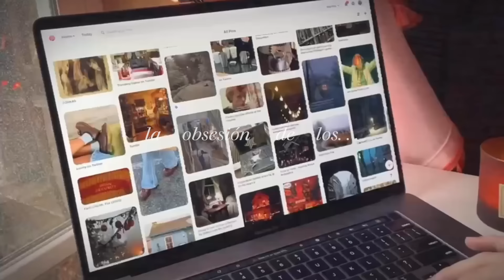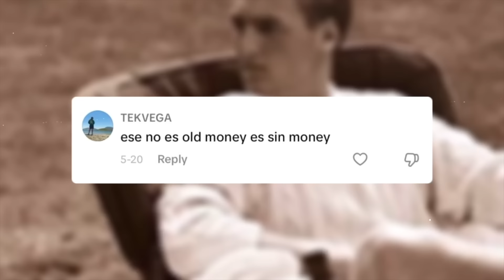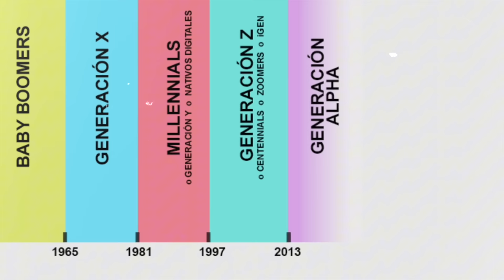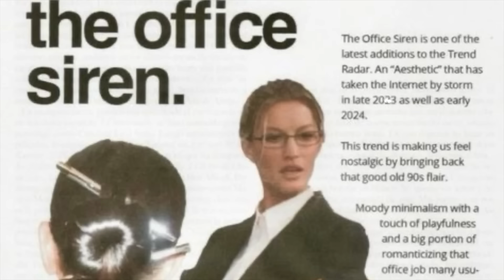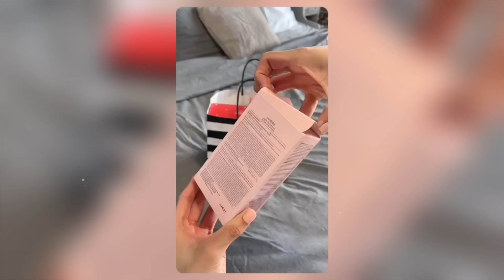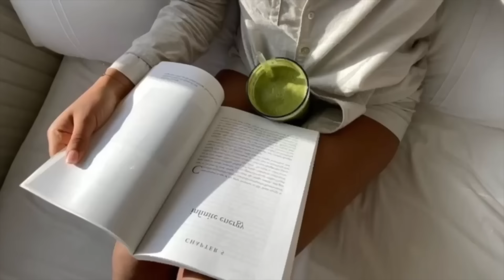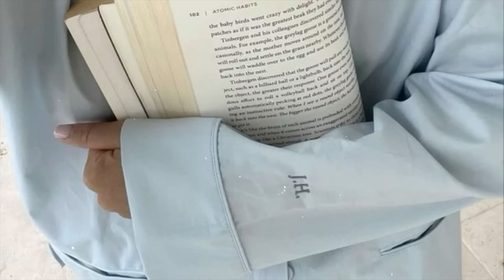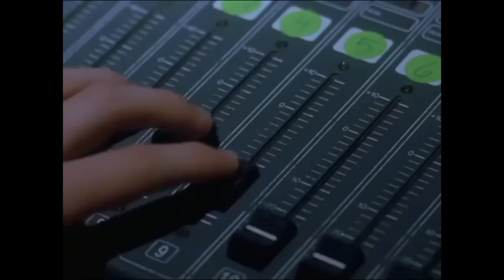la Generación Z no tiene PERSONALIDAD...su obsesión por las AESTHETICS y su CRISIS DE IDENTIDAD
en el video de hoy estaremos hablando sobre la obsesión de la Generación Z y su falta de identidad, también estaremos abordando la obsesión de esta generación por las microtendencias, como las redes sociales han moldeado nuestra personalidad y muchas cosas más que iremos discutiendo a lo largo del video...

✨me gustaría agradecer a @maustyling1 por ser una gran inspiración para el desarrollo de la intro de este video, aqui esta su video: